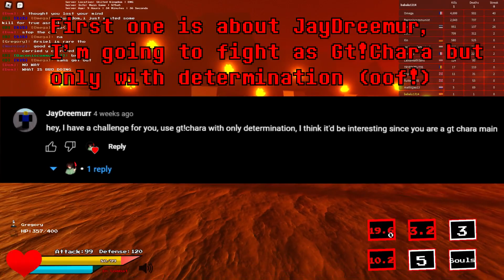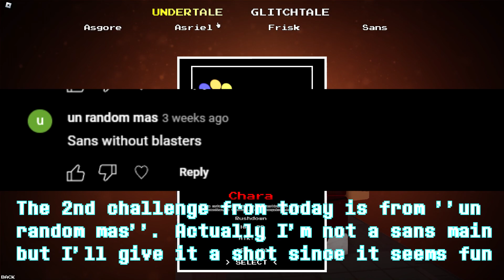[UTPR] Doing your challenges!